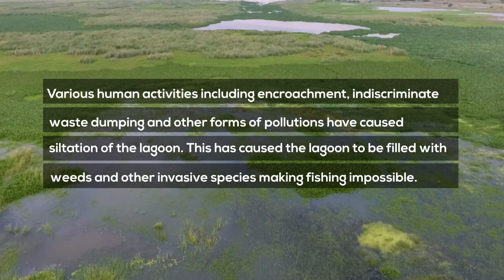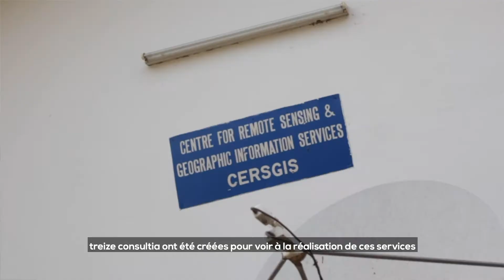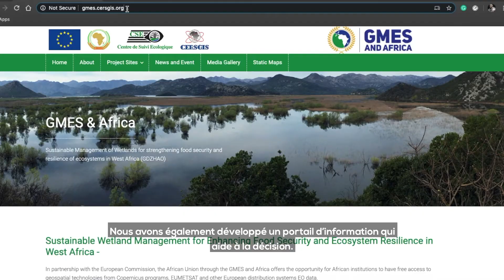GMES & Africa - GDZHAO - Sakumo Ramsar Site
Sakumo Ramsar Site comprises a coastal brackish-saline lagoon and the surrounding floodplains, freshwater marsh, coastal savannah grasslands with thicket vegetation, and a narrow sand-dune connection to the sea.

Over 70 waterbird species, estimated to number 30,000 individuals, depend on the Site’s resources during migratory and reproduction periods. Notable species include waders such as the spotted redshank and common greenshank (Tringa erythropus and Tringa nebularia), the collared pratincole Glareola pratincola , sandpipers, curlew, little stint Calidris minuta, the black-tailed godwit Limosa limosa and the black-winged stilt Himantopus himantopus, as well as terns such as Sterna albifrons and Thalasseus sandvicensis.